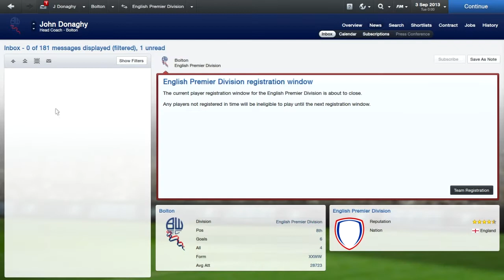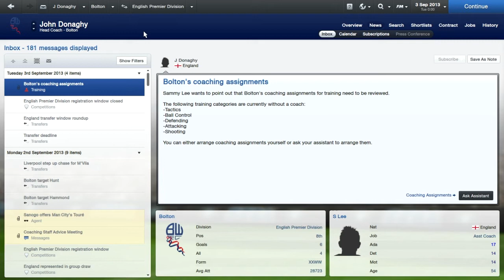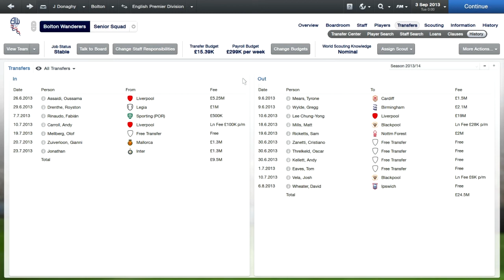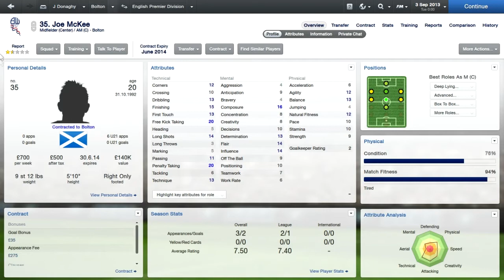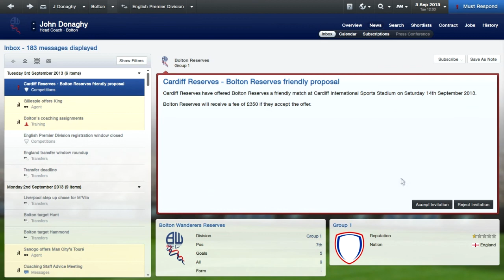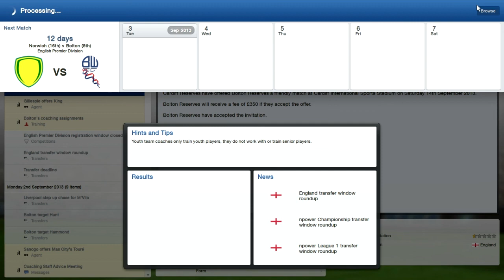Football Manager 2013 Gameplay the Journey Season 2 ep.2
just a quick look at whats happened so far in the season